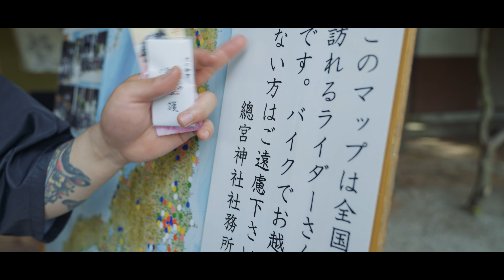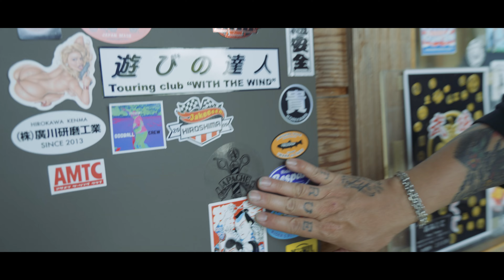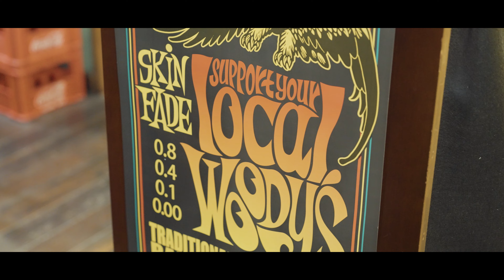【シーズン３】第１０話 RIDE WITH APACHE "旅の出会いは必然的" ~アパッシュプレゼンツ~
2023年で東北編第３章がスタート!!
2023年は、東北６県への挑戦。
アパッシュメンバーほとんどが初めての東北。
5月28日から始まった10日間に渡るビックプロジェクト!!
自転車チーム＆バイクチーム＆撮影チームの壮絶なる
挑戦を見逃すな。第１０話がスタートです。

◇限定情報◇
こちらからは"2020年シーズン１"Tシャツご購入可能!!

こちらからは"2022年シーズン２"ロンTご購入可能!!

こちらからは"2023年シーズン３"Tシャツご購入可能!!